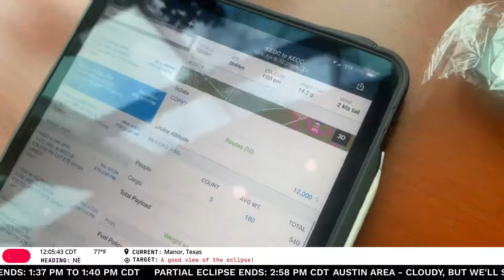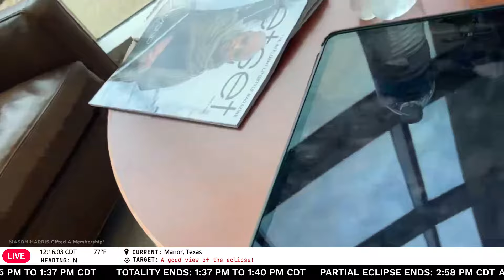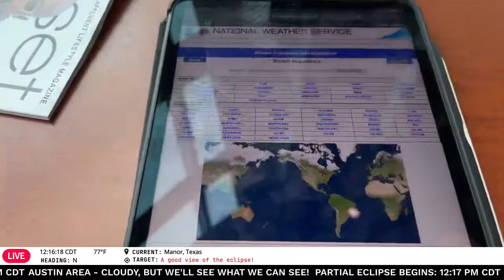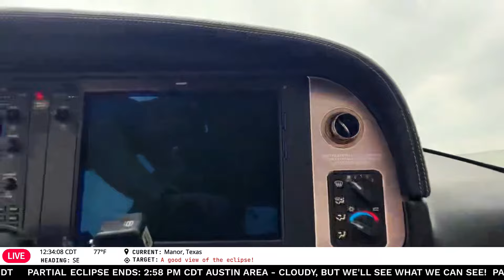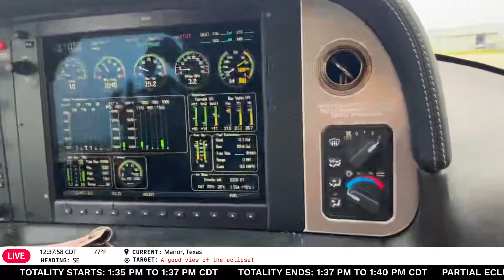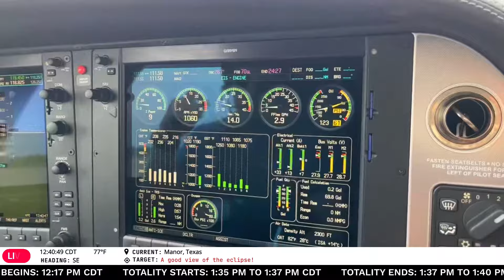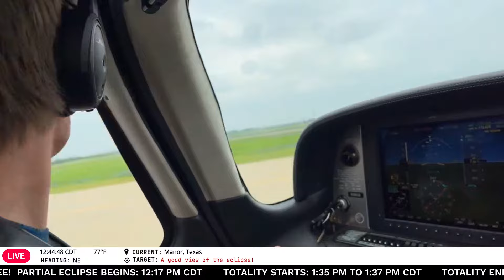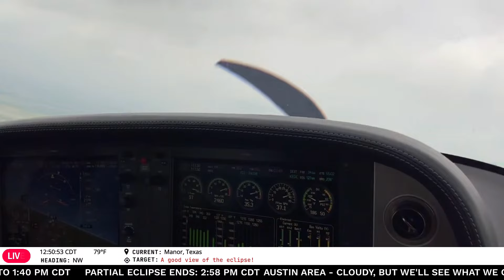TOTAL ECLIPSE & Tornado Storm Chase!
This live stream includes the path of totality of the Great American eclipse and the significant severe weather event in Texas this afternoon. Gorilla hail and tornadoes will be likely as numerous supercell storms erupt after the total solar eclipse. Multiple storm chasers in the field providing life-saving reports and coverage. This is live storm chase mode

Austin Total Solar Eclipse Timeline
Partial Eclipse Begins: 12:17 PM CDT
Totality Starts: 1:35 PM to 1:37 PM CDT
Totality Ends: 1:37 PM to 1:40 PM CDT
Partial Eclipse Ends: 2:58 PM CDT

Dallas Total Solar Eclipse Timeline
Partial Eclipse Begins: 12:23 PM CDT
Totality Starts: 1:40 PM CDT
Totality Ends: 1:44 PM CDT
Partial Eclipse Ends: 3:02 PM CDT